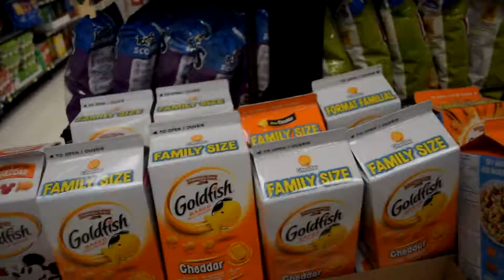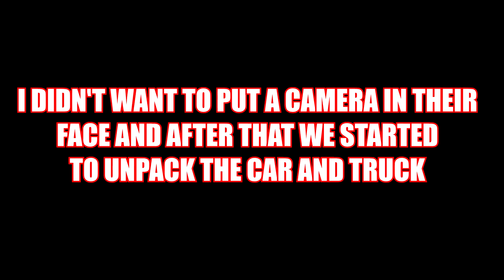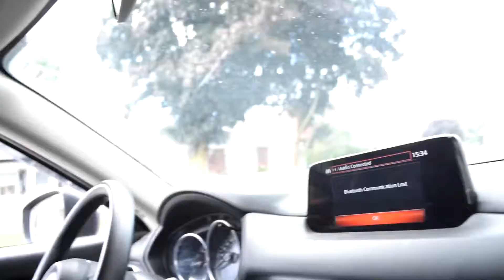THE MOVE HAS BEGUN!🔥💥 (VLOG 2)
In this vlog we started to move into his new house so that when the BIG day comes we just have the objects to move so I hope you guys enjoy this vlog have a great day.